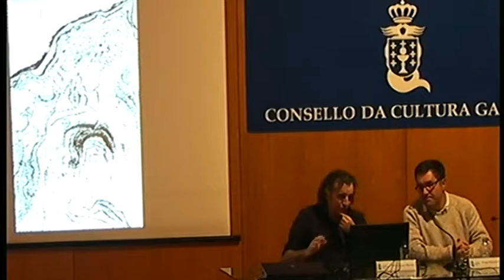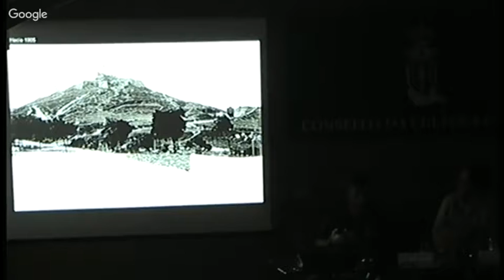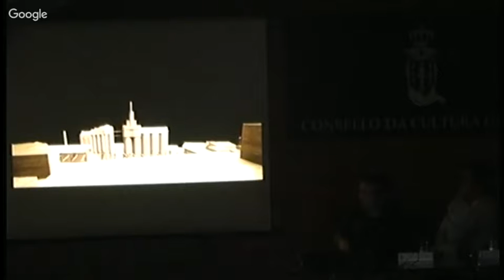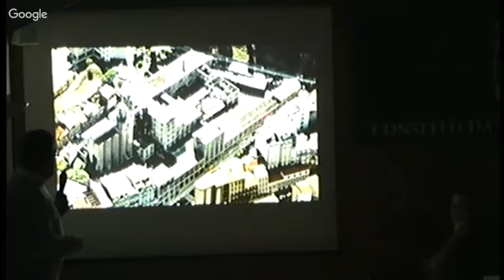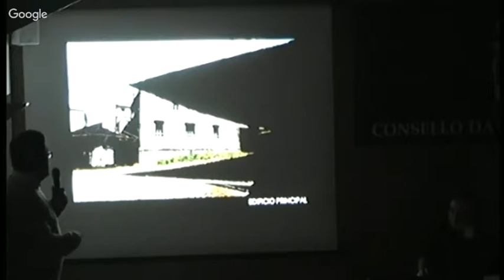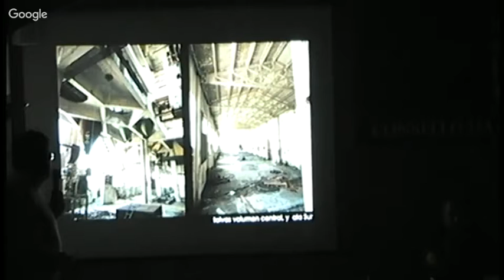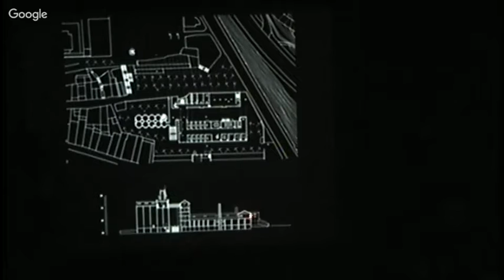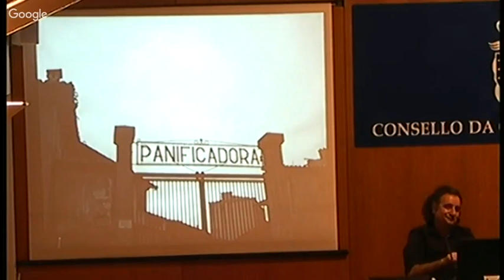A proposta para a ordenación urbanística do ámbito da área da Panificadora, APDV 4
Encontros Monográficos co Patrimonio Cultural 17
A panificadora de Vigo
Encontro. Martes, 27 de febreiro de 2018
A proposta  para a ordenación urbanística do ámbito da área da Panificadora no PEPRI Casco Vello de Vigo
Jorge Salgado Cortizas e Celso López Martín. Arquitectos autores da proposta seleccionada no concurso de ideas convocado polo Concello de Vigo